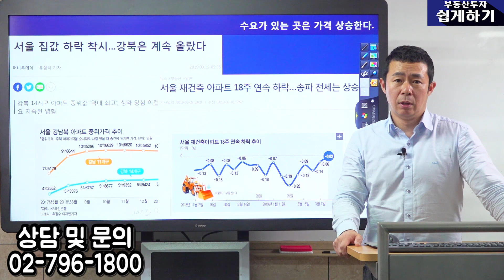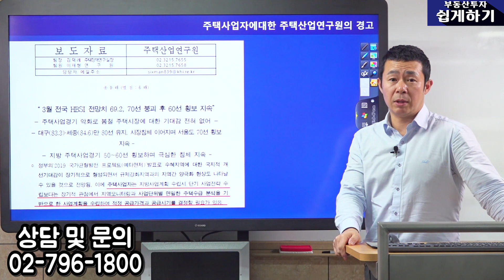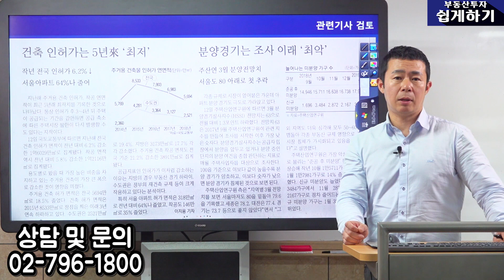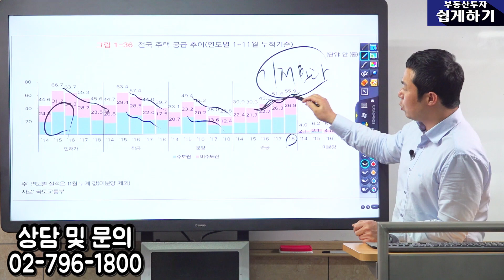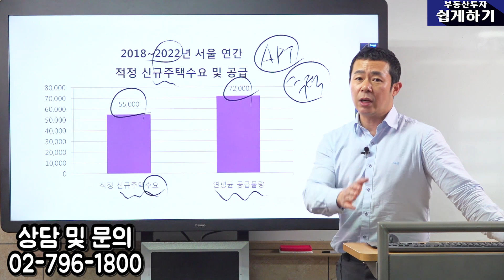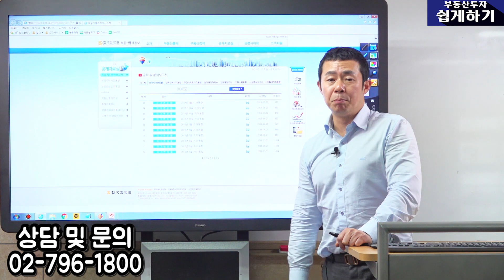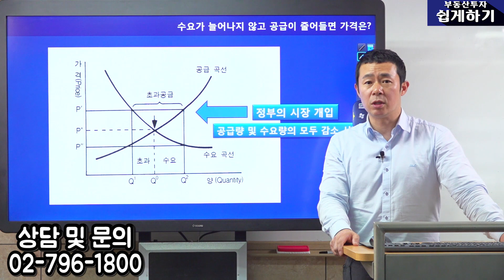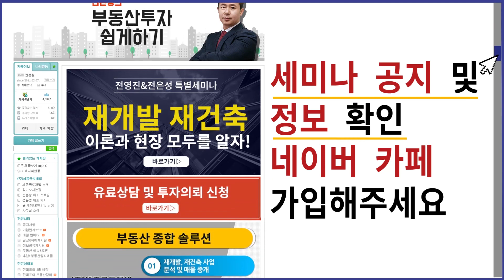[부동산 재테크 투자] 3년이 지나도 집값은 떨어지지 않는 이유 | 부동산투자 및 상담문의 : 02-796-1800(재개발,재건축,아파트및소액투자,부동산컨설팅회사,내집마련)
[부동산 재테크 투자] 3년이 지나도 집값은 떨어지지 않는 이유 !

-수요가 있는 곳은 가격 상승한다
-미세먼지 추경이 고려된다면 경제상황 판단을 거쳐 추경 검토한다?
-숫자상으로 지금까지는 부족하지 않다
-주택공급량 계속 줄어든다
-주택사업자에 대한 주택산업연구원의 경고
-아파트 인허가 물량 추이
-서울.수도권 주택 인허가 물량(출처: 국토교통부)
-서울.수도권 주택 준공 물량(출처: 국토교통부)
-전국 준공 물량(출처: 국토교통부)
-서울 입주 주택(출처: 교보증권 보고서)
-2018~2022년 서울 연간 적정 신규주택수요 및 공급
(출처: 국토연구원, 국토교통부)
-2018~2022년 전체 주택 준공물량 중 아파트 비중
(출처: 주택산업연구원)
-2018~2022년 서울 연평균 아파트 신규 수요 및 공급
-다세대 주택도 오를 수밖에 없는 이유
-수요가 늘어나지 않고 공급이 줄어들면 가격은?

자세한 내용은 전은성 대표
부동산강의 영상에서 확인하세요.